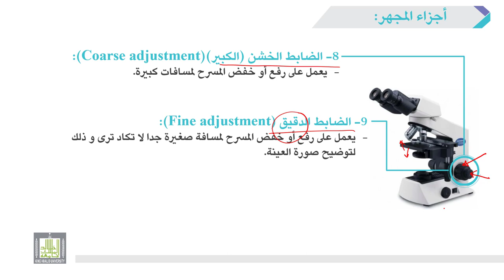الأحياء العامة | عملي | 1-4 | الضابط الكبير(الخشن) والضابط الصغير(الناعم) في المجهر الضوئي المركب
الوحدة 1 : المجهر The Microscope
الدرس 4 :  الضابط الكبير (الخشن) و الضابط الصغير (الناعم) في  المجهر الضوئي المركب
1- شرح  وظيفة الضابط الكبير (الخشن) في المجهر.
2- شرح  وظيفة الضابط الصغير (الناعم) في المجهر.